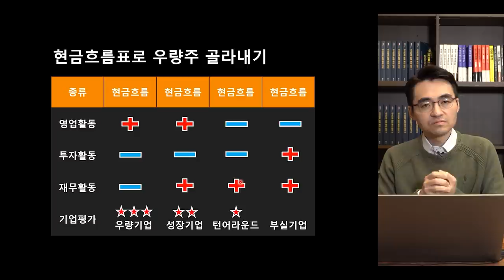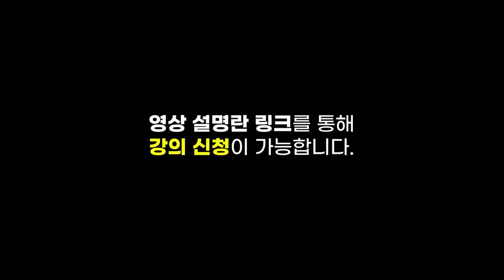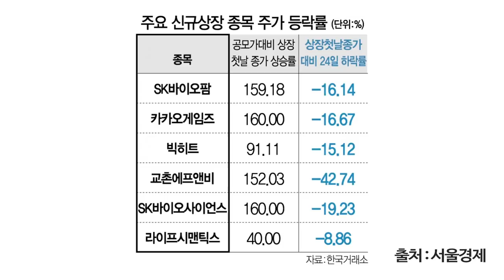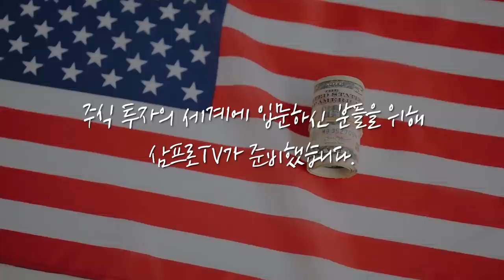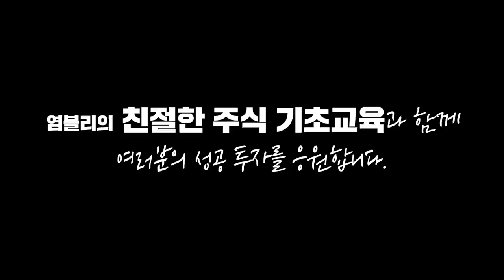[뉴스3] 미 코로나19 누적 확진자 '3천만 명'에 달해